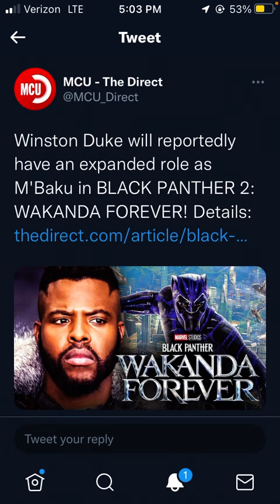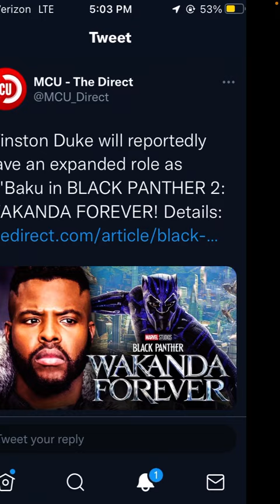Mbaku Got An Expanded Role In Black Panther 2!